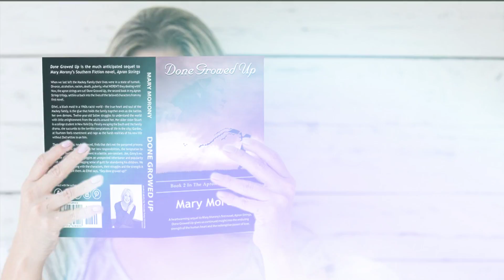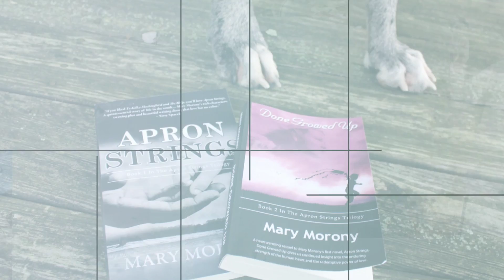Apron Strings Trilogy Video 1080p